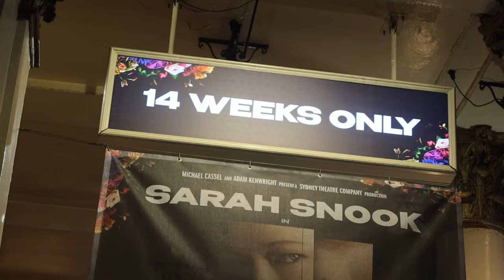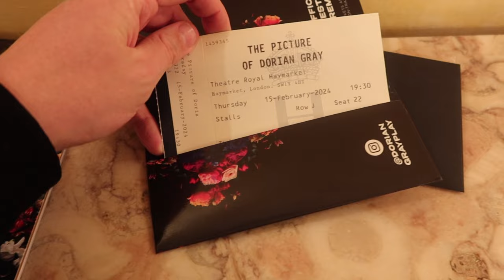The Picture Of Dorian Gray Sarah Snook Vlog and Curtain Call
The Picture Of Dorian Gray starring Sarah Snook Vlog  and Curtain Call